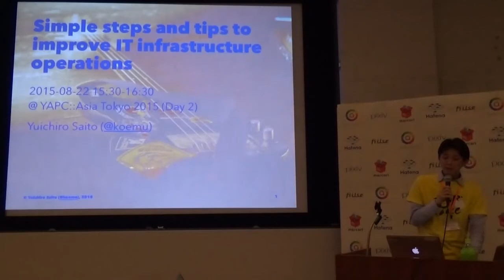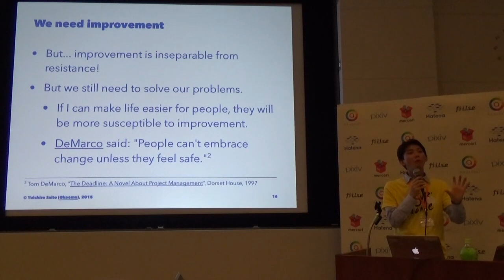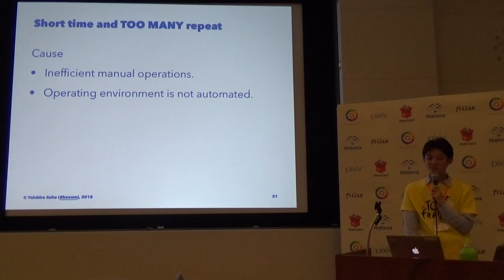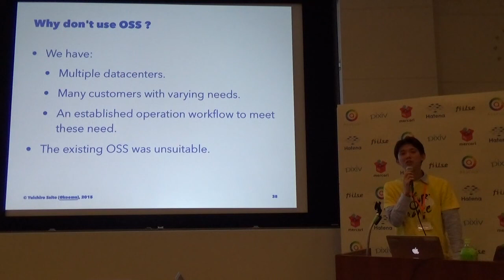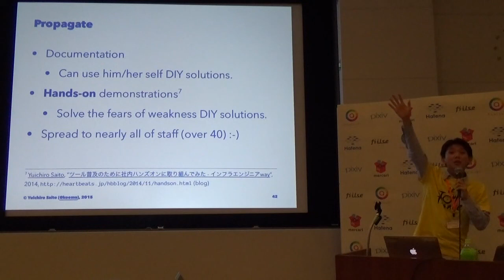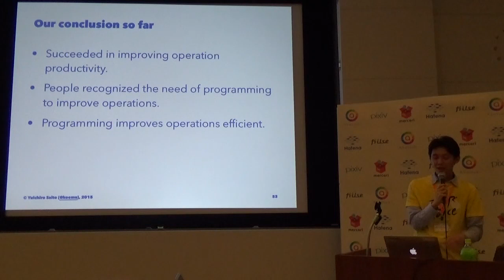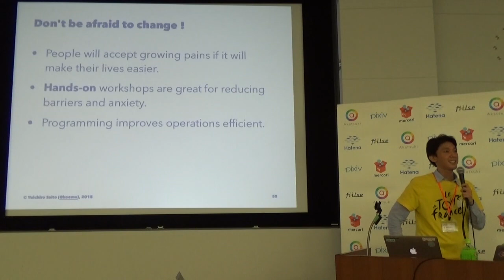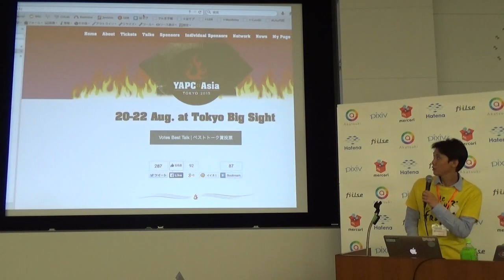辛いことをやめる！から始まる業務改善とInfrastructure as Code / Yuichiro SAITO